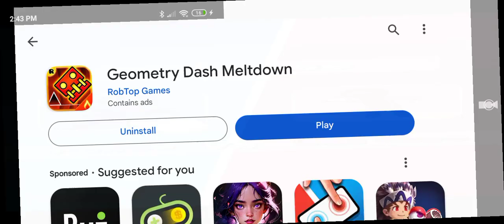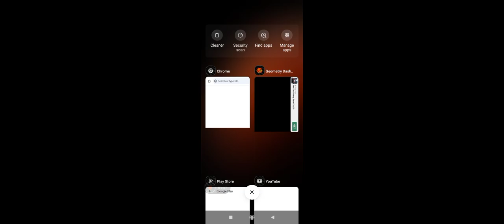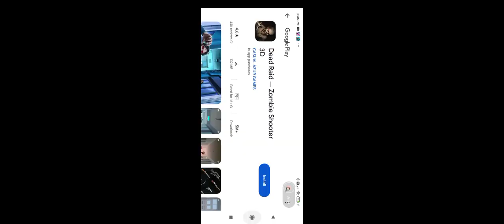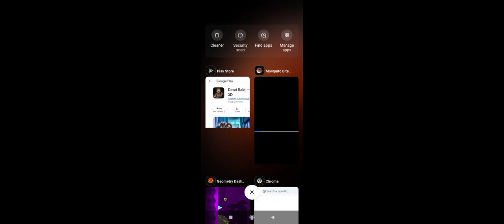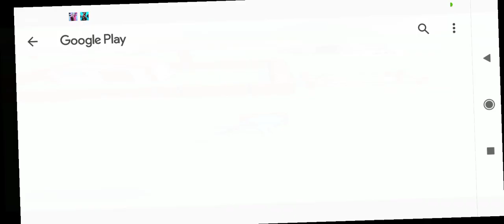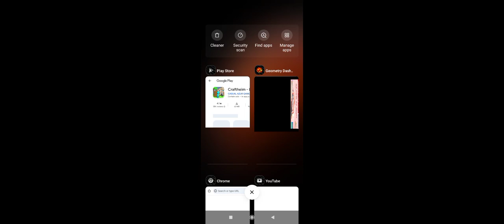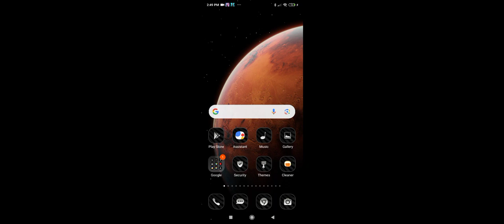kamek main geometry dash